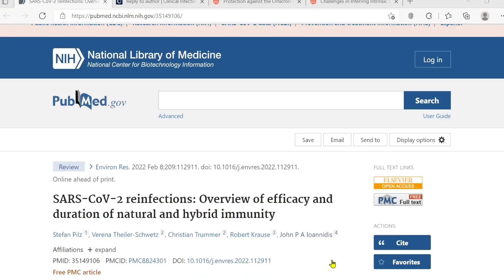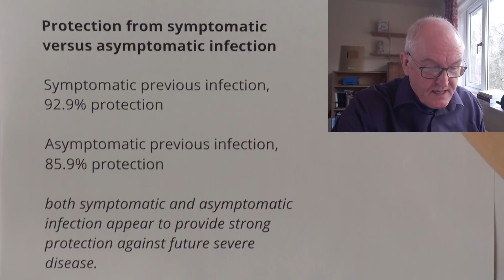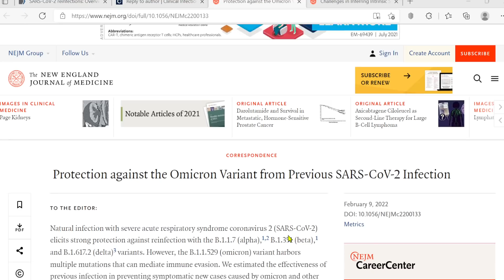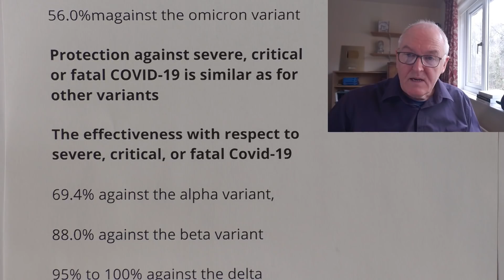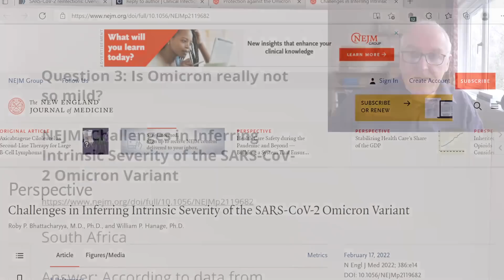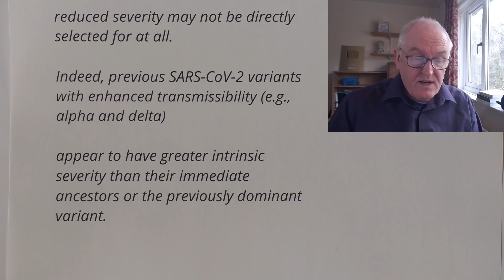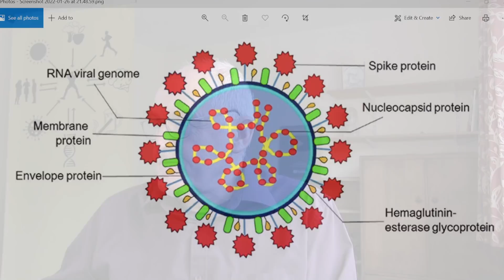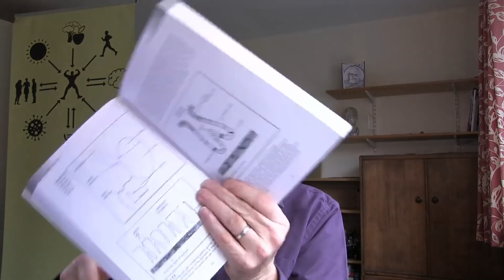Natural immunity, answers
If you would like John’s text books, (it is free to download the PDFs)

Physiology book in hard copy

Do you also have significant protection even after previous asymptomatic infection?

Stefan’s original paper

Original video

Question 1: Do you also have a significant protection against reinfections when your first SARS-CoV-2 infection was asymptomatic?

Answer: Yes

Accepted article, Clinical Infectious Diseases

Reinfection with delta data

Previous infection reduced hospitalizations by 85%

Effectiveness against symptomatic reinfection

Protection from symptomatic versus asymptomatic infection

Symptomatic previous infection, 92.9% protection

Asymptomatic previous infection, 85.9% protection

both symptomatic and asymptomatic infection appear to provide strong protection against future severe disease.

These data are extremely important as so many infections are asymptomatic

Question 2: Are the data on natural immunity also valid for the Omicron variant?

Answer: Yes, (Letter to NEJM)
Protection against the Omicron Variant from Previous SARS-CoV-2 Infection

Qatar

In addition, we performed
sensitivity analyses that included adjustment for vaccination status and that excluded vaccinated persons from the analysis.

Protection against reinfections is moderately lower for the Omicron variant

The effectiveness of previous infection in preventing reinfection was estimated to be

90.2% against the alpha variant

85.7% against the beta variant,

92.0% against the delta variant, and

56.0%magainst the omicron variant

Protection against severe, critical or fatal COVID-19 is similar as for other variants

The effectiveness with respect to
severe, critical, or fatal Covid-19

69.4% against the alpha variant,

88.0% against the beta variant

95% to 100% against the delta variant

87.8% against the omicron variant

The median interval between previous infection and PCR testing

254 days to 376 days

Question 3: Is Omicron really not so mild?

NEJM, Challenges in Inferring Intrinsic Severity of the SARS-CoV-2 Omicron Variant

South Africa

Answer: According to data from individuals who remained unvaccinated and did not have a previous SARS-CoV-2 infection,

the severity in terms of causing hospitalization was about 75% of the Delta variant.

Viruses don’t inevitably evolve toward being less virulent;

evolution simply selects those that excel at multiplying.

In the case of Covid-19, in which the vast majority of transmission occurs before disease becomes severe,

reduced severity may not be directly selected for at all.

Indeed, previous SARS-CoV-2 variants with enhanced transmissibility (e.g., alpha and delta)

appear to have greater intrinsic severity than their immediate ancestors or the previously dominant variant.